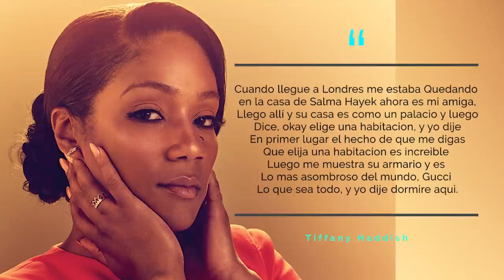Salma Hayek | House Tour | Mansión en Londres y todos sus lujos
Salma Hayek es una de las actrices mexicanas más populares y exitosas y gracias a eso se ha hecho de mucho dinero y en este video hablaremos de las propiedades que ha comprado y que llama hogar como la de Londres, la de Bel Air y más.